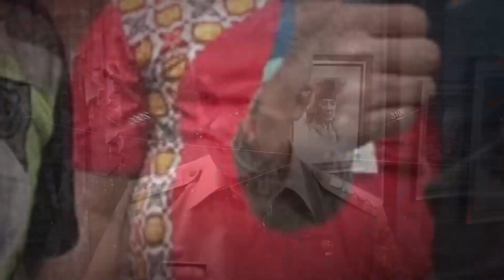Kisah Penjual Pecel Asal Pati Ini Bikin Ganjar Terharu saat Lepas Jemaah Calon Haji di Donohudan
BETANEWS.ID, BOYOLALI – Gubernur Jawa Tengah Ganjar Pranowo melepas keberangkatan kloter pertama calon jemaah haji asal Jawa Tengah, Jumat (3/6/2022). Sebanyak 356 orang calon jemaah haji asal Pati itu menjadi jemaah pertama asal Jateng yang diberangkatkan ke Mekah dari total 15.477 orang jemaah.

Ganjar tiba di Asrama Haji Donohudan Boyolali sekitar pukul 21.00 WIB. Begitu tiba, ia langsung menyapa calon jemaah haji dan mengucapkan selamat.